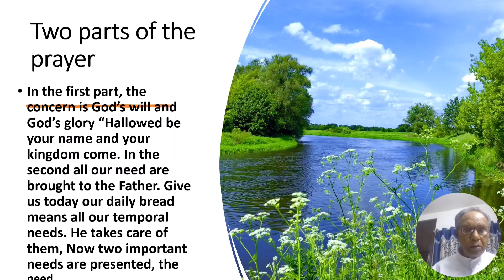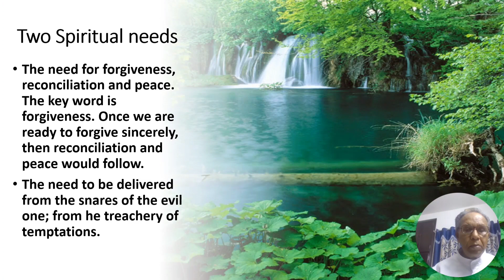Reflections on the Gospel Lk.11:1-4